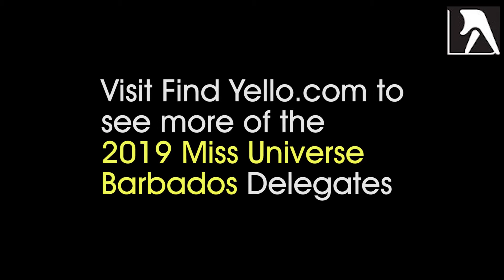Meet Miss Universe Barbados 2019 Delegate: Beviny Payne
Yello introduces the 2019 Miss Universe Barbados delegates.

Beviny Payne is the youngest MUB delegate but has already taken part in five other pageants! She is an animal lover and wants to be a marine biologist.

Beviny told us why she entered the competition and answered our 'quirky' question - 'If you could visit any country in the world, where would you go, and why?'

Read more about Beviny and the other MUB contestants at FindYello.com/Barbados